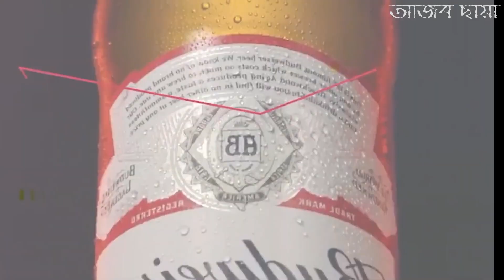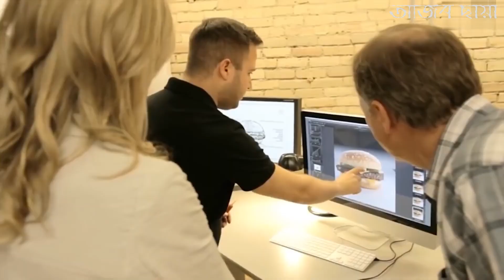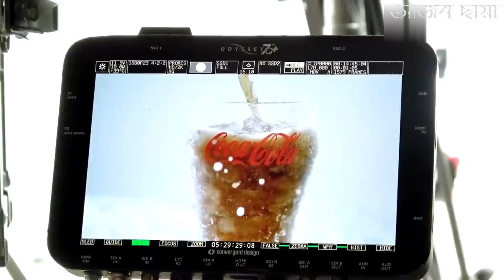দেখুন বিজ্ঞাপন কিভাবে আমাদের বোকা বানায় !😠TV Ads vs Reality - the Truth of Food Advertisement.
দেখুন বিজ্ঞাপন কিভাবে আমাদের বোকা বানায় ! বিজ্ঞাপনের পেছনের রহস্য ! How TV Ads Are Made
খাবারের বিজ্ঞাপন বনাম বাস্তবতা! Ads vs Reality - the Truth of Food Advertisement.
In the competitive world, companies adopt various tools to stay in business. Competition between businesses or companies consists of trying to attract the customer to buy their product instead of one produced by the other competitor. In order to capitalize on more and more markets, companies start giving false advertisements of their products and thus fooling their customers. In this video, you will see how people with TV ads make us fool and how tv ads are made.We will see more how tv commercials are made,ads vs reality,tv ads secrets,marketing tricks,how companies make you fool with tv ads.

THANK'S FOR VISIT.